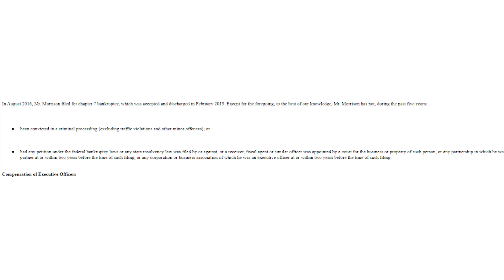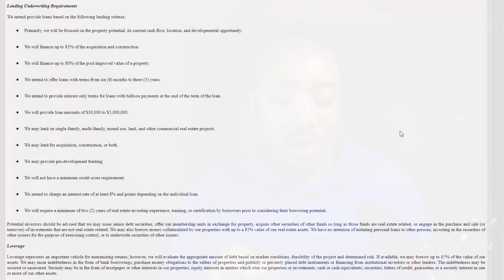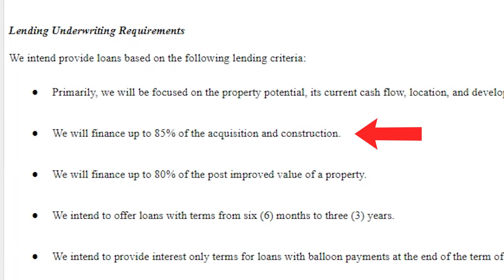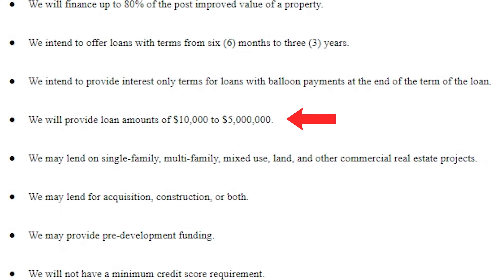Jay Morrison Scam Secrets Exposed!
I breakdown the SEC Report on the Tulsa Fund from Jay Morrison. We go over all the red flags and so much more. Hope you enjoy the video!